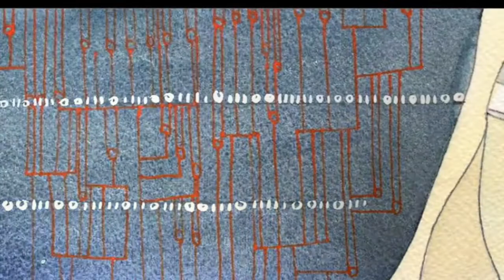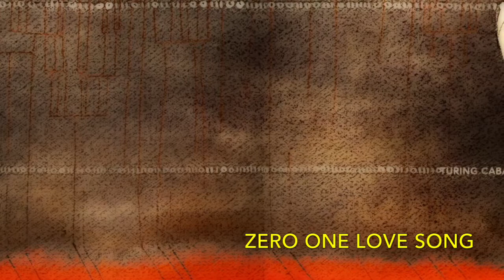Turing Cabaret - album teaser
Guy XY - Turing Cabaret

In this project, Guy XY explores the life of computer science pioneer Alan Turing: his inventions, discoveries and intriguing life story.
Fusing genres and influences, including electronica, classical strings, art pop and rock, Guy XY tells the story using Turing’s own words, as well as other important cultural reference points such as Orwell’s 1984, Erich Kaestner’s depiction of Weimar’s cabaret club scene, Disney’s cinematic vision of Snow White and Oscar Wilde’s Ballad of Reading Gaol.
It is musical storytelling that involves the comical, utterly tragic and upbeat celebration.

Lyrics by Guy XY, inspired by/quoting: Alan Turing, George Orwell (courtesy of the estate of Sonia Orwell), Erich Kaestner (translated by Lisa & Richard Appignanesi), Frank Churchill & Larry Morey.

Performed by:
Guy Harries (voice, electronics, keyboard, piano, flute, melodica)
Konvalia Quartet: Dorottya Szabados-Drótos, Agata Kubiak, Marietta Szalóki, Andrea Derdák (strings - tracks 2, 3, 4, 6, 7, 8, 11, 12)
Daniel Meir (electric bass - tracks 2, 11)
Tom Tlalim (guitars - tracks 2, 3, 5, 6, 7, 8, 12)
Louise Mills (voice - tracks 1, 5)
Tami Tal (voice and backing vocals - tracks 6, 8, 9, 10)

Produced by Guy Harries
Mixed and mastered by Daniel Meir

Strings recorded by Ben Corrigan at Trinity Laban Studios.

Cover art by Yaara Eshet
Graphic design by Fabienne Felder

With many thanks to my dear family, all the friends who listened and advised, the wonderful musicians who played on the album, Wise Thoughts and GFest, Nicko Straniero for creating the Mirror Mirror video, Lisa Appignanesi, Maya Dunietz, Andra Simons for suggesting ‘I believe machines can sing’, The POW Ensemble, The Turing Archive, David Leavitt and Andrew Hodges for their Turing biographies, the Sonia Orwell estate and Yaara Eshet for the cover illustration.

Dedicated to the LGBTQ+ community everywhere: strong together, everyone counts.

With support from Trinity Laban Conservatoire of Music and Dance and the University of East London